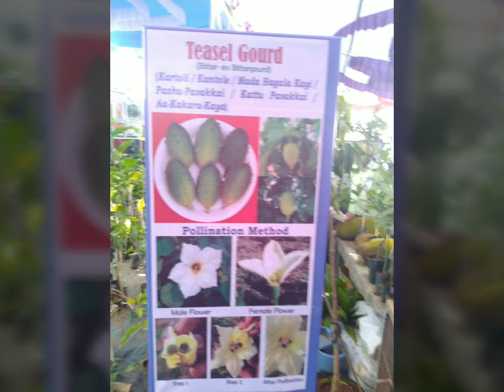2020 National Horticulture Fair IIHR Bangalore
National Horticulture Fair organized at IIHR Bangalore on year 2020